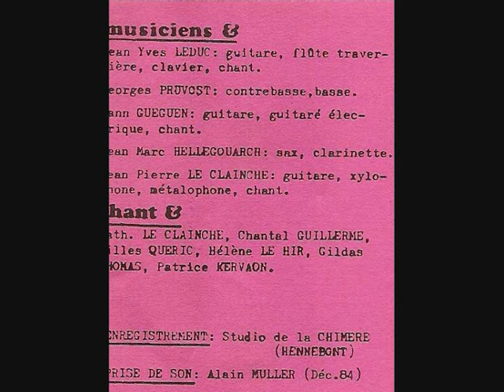Le déboucheur d'égouts - Les chansons qui balancent vol 2